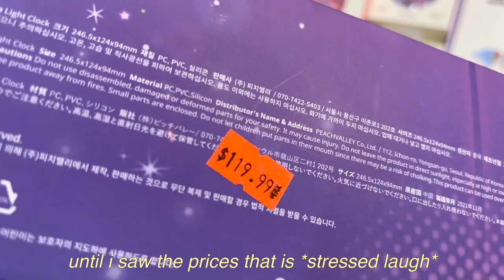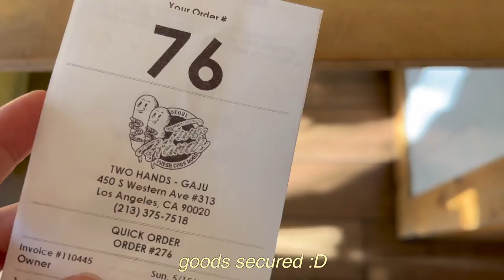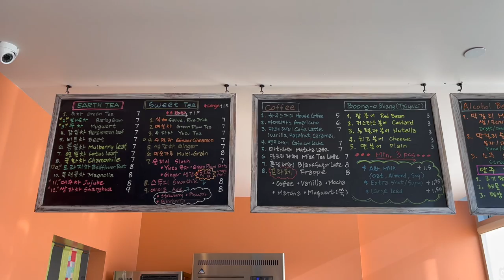kpop concert vlog: twice encore in la 🧡💖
twice are icons, goddesses, performance legends, beauty queens, professional comedians, etc. etc.

i'm so happy i got to see my nine favorite girls live again, they never disappoint! (did you see how they were all glowing???)

looking forward to nayeon's solo later this month and to ot9 comeback eventually 💕 i hope they all renew their contracts and that we get more amazing twice music and solo/subunit music in the future!

lmk what your favorite twice song is, i'm curious 👀

love u as always,
breana

🎞EDITING:
filmed on: iphone 13 pro
edited on: final cut pro
thumbnail editing ios apps: studio app, procreate
outro graphics by @artbyalegra on instagram!

💁🏻‍♀️FAQ:
name: breana
age: 25, born in 1997!
ethnicity: vietnamese